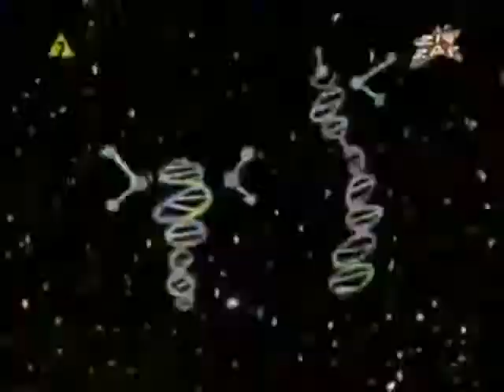Pinky i Mózg - Boże Narodzenie Intro (Polish)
Pinky and the Brain Christmas intro in Polish.